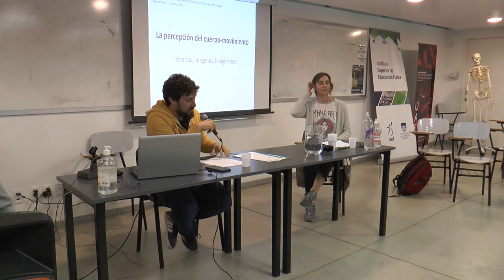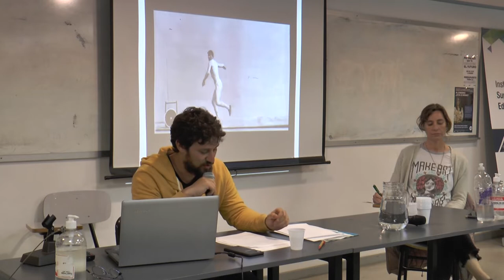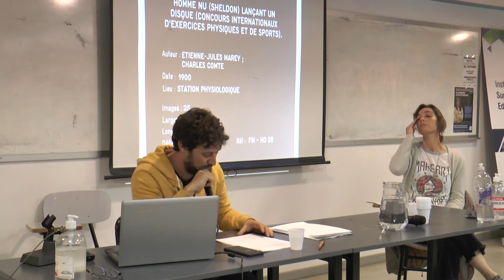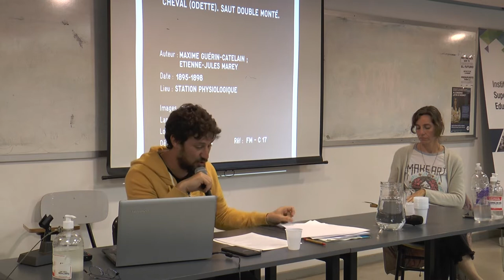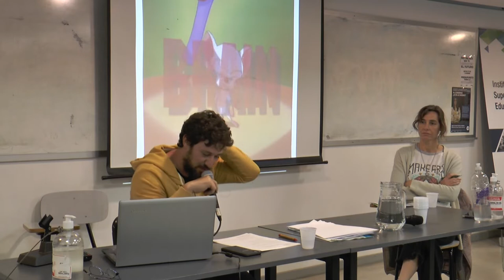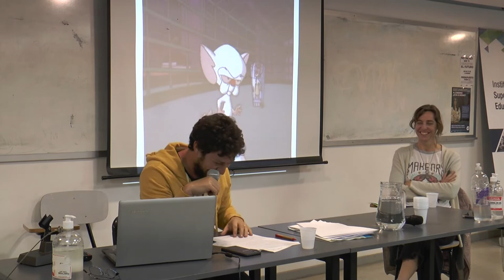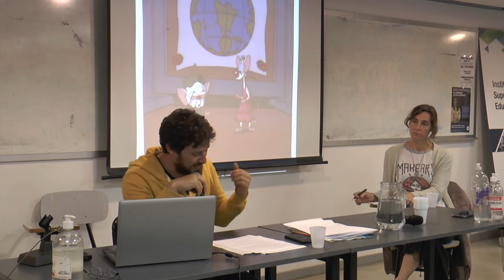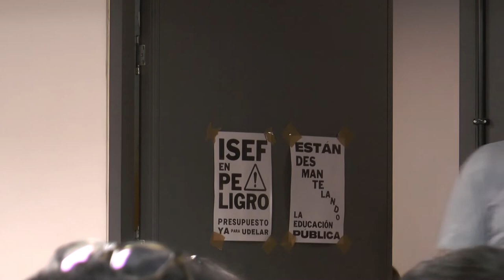Conferencia Eduardo Galak: "La percepción del cuerpo movimiento"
Profesor de Educación Física - Doctor en Ciencias Sociales por Universidad de la Plata - Pós-Doutorado em “Educação, Conhecimento e Inclusão Social” por Universidad Federal de Minas Gerais.
Integrante del Consejo Nacional de Investigaciones Científicas y Técnicas de Buenos Aires.
Docente de la Universidad de la Plata.